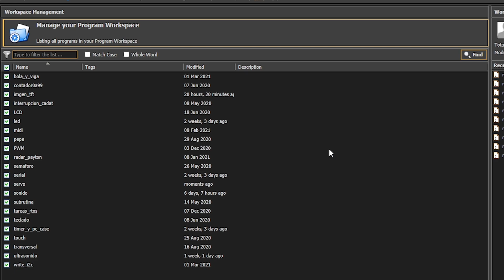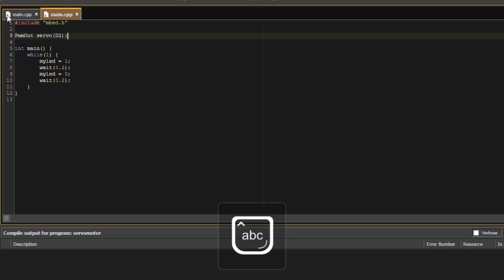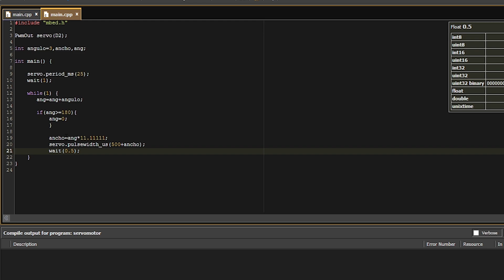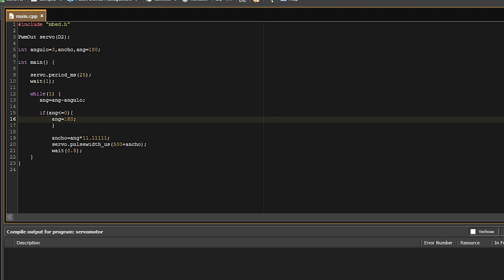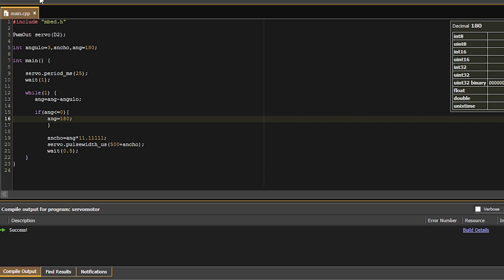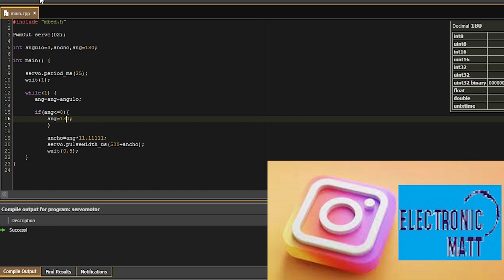📌Programando en Mbed #4 tutorial mbed manejo de un servomotor, ejemplos y formas de programarlos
00:00 Introducción
00:20 Desarrollo del programa 1
05:19 Operación del programa 1
06:00 Desarrollo del programa 2
06:56 Operación del programa 2
7:27 Recomendaciones

📝En este video aprenderán a manejar el entorno del compilador Mbed online, en el cual se enfoca en el uso y manejo de programación de un servomotor de distintas formas y con variedad de ejemplos para que les resulte mas fácil y divertido aprender este tipo de programación de microcontroladores en este entorno de desarrollo.